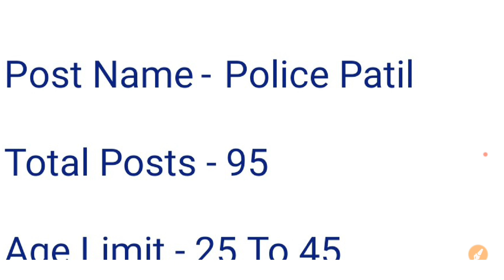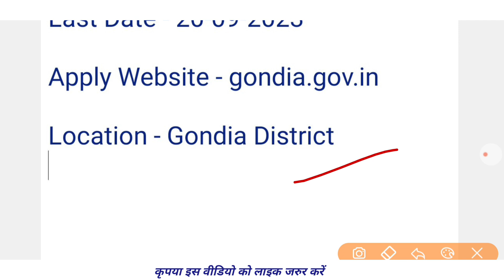New Police Bharti 2023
New Police Bharti 2023 | Maharashtra Police Bharti 2023 | Gujarat Police Bharti 2023 |